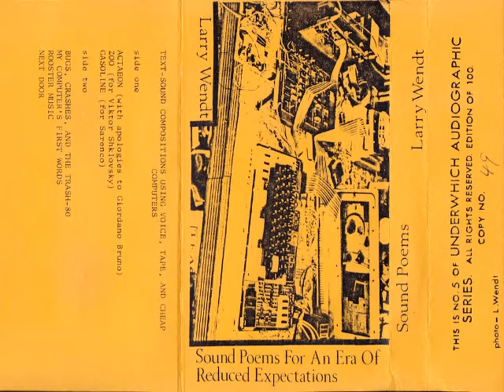Larry Wendt - Actaeon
The kind of stuff I could listen to everyday. Muffled noise, distorted vocals, electronic keyboards, recordings, old computer sounds...

So, this is Actaeon, the first track from Sound Poems For an Era of Reduced Expectations LP, by Larry Wendt.